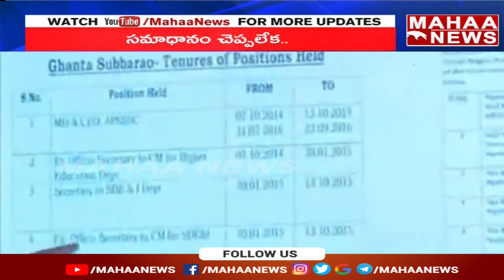మీడియా అడిగే ప్రశ్నలకు సమాధానం చెప్పలేకపోయినా సిఐడి | Mahaa News